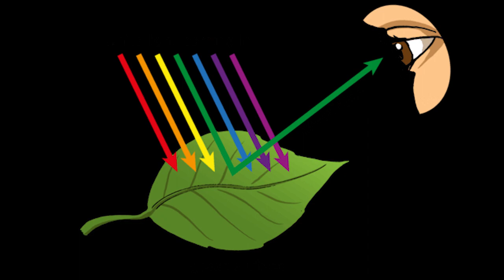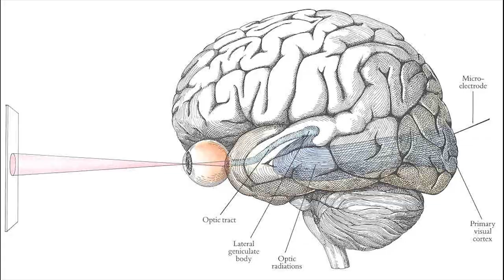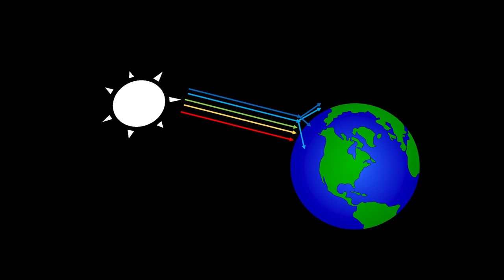Proving Elijah Muhammad: Part 1- Blue Is The Color of Deception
The Most Honorable Elijah Muhammad is a man that is often misunderstood, and underrated. Born in 1897 in Sandersville Georgia, the Honorable Elijah Muhammad only finished school up to the 3rd grade, yet his knowledge, wisdom, and guidance, is world renowned. You can judge a tree by fruit it bears, and you can judge a teacher by the students he produces. Students of the Most Honorable Elijah Muhammad have consistently rose to eminence and astounded scholars throughout the world.

The Most Honorable Elijah Muhammad used 4 methods of reasoning to prove the multitude of subjects that he taught. He taught us that if something is true it can be verified with either Science, Mathematics, Scripture, or Nature. I as a student of the Most Honorable Elijah Muhammad and the Honorable Minister Louis Farrakhan I am making this video series called “Proving Elijah” in order to prove and verify certain information that the Honorable Elijah taught long ago through Science.

In part one of this proving Elijah series I will be addressing a very simple and overlooked statement that The Most Honorable Elijah Muhammad said about the color blue.

In the Theology of Time The Honorable Elijah Muhammad said that “blue represents untrue” blue is the color of deception.